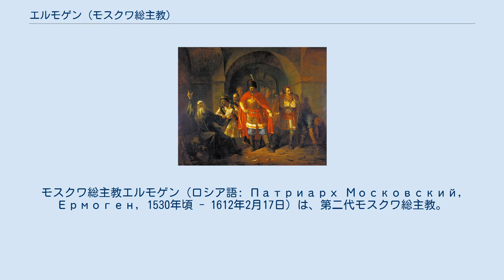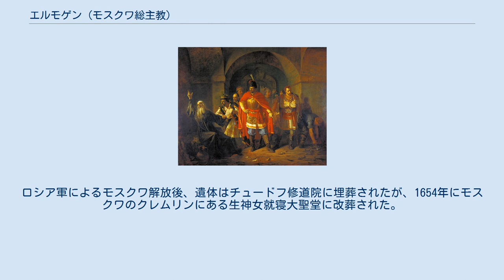エルモゲン (モスクワ総主教)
ドン・コサック軍
モスクワ総主教エルモゲン（ロシア語: Патриарх Московский, Ермоген, 1530年頃 - 1612年2月17日）は、第二代モスクワ総主教。
ゲルモゲン（Гермоген）とも。
正教会において聖人。
 前任のイグナティイを第二代として、第三代モスクワ総主教と数えられることもある。
 カザン・ハン国カザンでドン・コサックの家系に1530年頃生まれる。
 カザンで司祭として奉職。
間もなく修道士となり、1582年にカザンにある救世主顕栄修道院の掌院に昇叙、1589年に主教に叙聖され、初のカザン府主教となった。
カザン府主教としてタタールとの最前線にある同地を指導、戦死した兵士たちのためにパニヒダをモスクワ総主教イオフの祝福のもと執行するなどしている。
 1606年、モスクワ総主教に選出され、7月3日に着座。
着座式はモスクワのクレムリンにある生神女就寝大聖堂で行われた。
 エルモゲンが着座した時期は、ポーランド・リトアニアのロシアへの介入と侵攻（偽ドミトリー1世による混乱、ロシア・ポーランド戦争 (1605年-1618年)）の時期と重なっており国難とも言える困難な状況にあった。
この時期にポーランドを支配していたジグムント3世はブレスト合同にもみられる通り熱烈なカトリック主義者であり、強固なイエズス会支持者であり、ロシアの征服とカトリック化を狙っていた。
 ロシアに侵攻しモスクワを占領したジグムント3世によるロシアのローマ・カトリック化政策に対してエルモゲンは断固抵抗、ロシア各地に回状を発し、正教信仰を忘れた者（カトリックに協力した者）を叱責。
ジグムント3世、ポーランドへの抵抗を呼びかけ、正教信仰を守るように呼びかけた。
この結果ロシア国民軍が編成された。
 『獄中でポーランドへの祝福を拒むエルモゲン』（左方に黒リヤサを着た人物）。
聖人伝に獄中でエルモゲンの鎖が外れた奇跡が起きたことを反映し、右下には砕け散った鎖が描かれている。
（画：パーヴェル・チスチャコフ、1860年） エルモゲンは投獄され、ポーランドを支持し反乱を止めさせる回状を発するようポーランドから死刑をちらつかせて脅迫されたが、エルモゲンは「貴方がたの脅しが何だと言うのだ。私は神のみを畏れる。もし我等の敵がモスクワを去るなら、私はロシア軍がモスクワから引き揚げるのを祝福する。しかしもし貴方がたがここに残るのなら、皆が貴方がたに抵抗して正教信仰のために死ぬ事を私は祝福する。」と言って拒否した。
 エルモゲンは過酷な監禁生活の中、ロシア軍によるモスクワ解放を待たずに1612年2月17日に獄中で餓死した。
ロシア軍によるモスクワ解放後、遺体はチュードフ修道院に埋葬されたが、1654年にモスクワのクレムリンにある生神女就寝大聖堂に改葬された。
 1913年5月12日に正教会で列聖された。